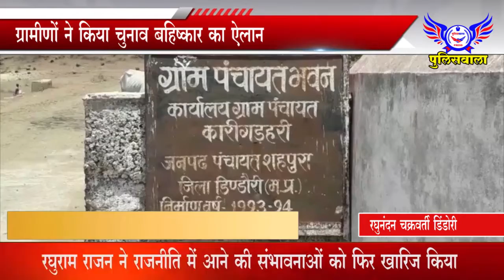आक्रोशित होकर ग्रामीणों ने लोकसभा चुनाव का किया बहिष्कार - पुलिसवाला 27 अप्रैल